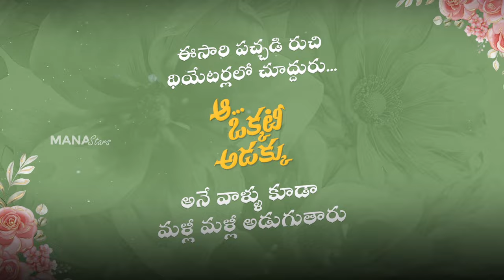Aa Okkati Adakku Team Ugadi Celebrations | Allari Naresh | Faria | Suma Kanakala | Mana Stars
Watch : Aa Okkati Adakku Team Ugadi Celebrations